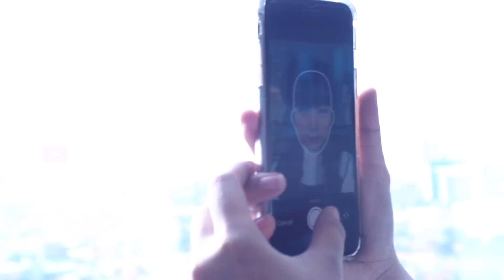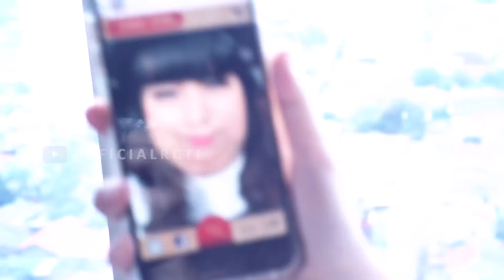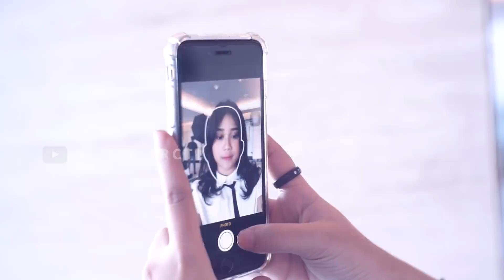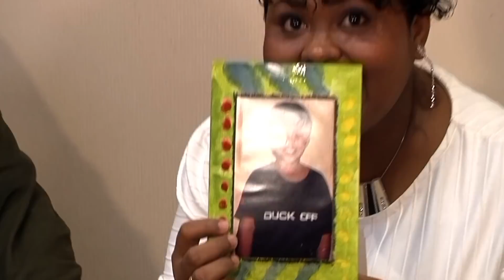BTS IDOL “SIAPA DI VIDEO INI YANG KALIAN KANGEN?” IDOL THROWBACK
Sebagai ganti tidak adanya BTS dan FYI IDOL Spekta 4, Official RCTI memberikan suguhan yang berbeda. Dimana video ini adalah eksklusif photoshoot saat kontestan akan memasuki babak 15 besar. Kalian bisa melihat kembali tingkah laku mereka yang membuat kangen, lalu kita juga bisa melihat idola kalian melakukan tantangan menjadi gemuk via aplikasi handphone. Lebih lengkapnya lagi kalian bisa menyaksikan dari awal hingga akhir video ini. Ingin melihat keseruan kontestan Idol selain di panggung? Jangan lupa saksikan IDOL BANGET hari Minggu pukul 14.00 WIB hanya di RCTI.